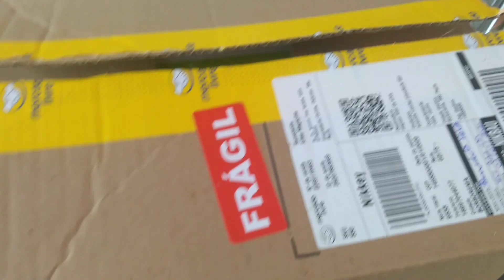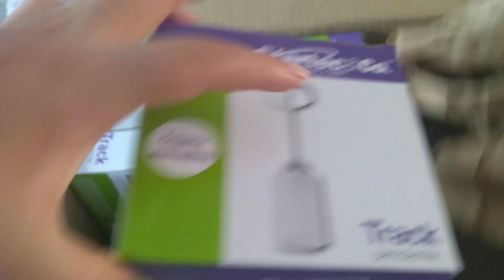Novidades na cozinha/ meu dia/ um presente especial para a cozinha ♥️/vamos ter sala de jantar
Oiii meus amores esse foi um vídeo sobre um pouco do meu dia ... compartilhei com vocês uma novidade incrível que teremos na cozinha e nos próximos vídeos vocês vao entender melhor...

Bjos e até o próximo vídeo 🙏